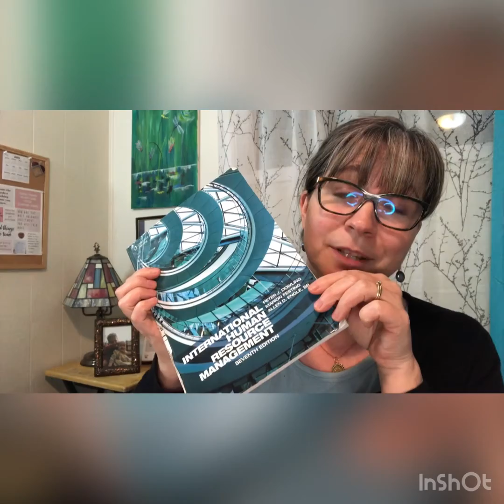Welcome to my channel where we will have fun with my thrifting finds, hopefully vintage items!!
I’m Stacey Berry and I enjoy thrifting and finding great treasures to keep and to share(sell 😉).  I will be posting weekly videos of my finds and my collections that I hope you enjoy.

I mainly collect vintage Pyrex and cocktail shakers but as getting lured into the world of vintage toys as well.

You can find me sharing content like this and other material on Instagram at @berrybuys73 and TikTok at @berrybored73 as well.

As a new content provider, comments and suggestions (other than stop saying ummm or cut my bangs 🤦‍♀️) are most welcome.

Thank you for your time. I’ll see you soon! 🍓